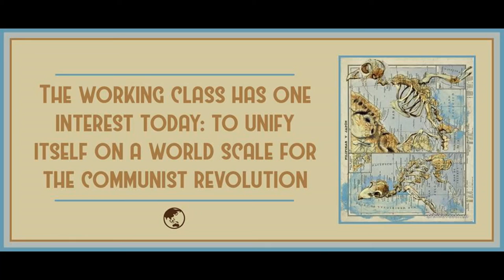"3. Nationalism Against the Working Class" from Nation or Class?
Art is by Fernando Vicente.